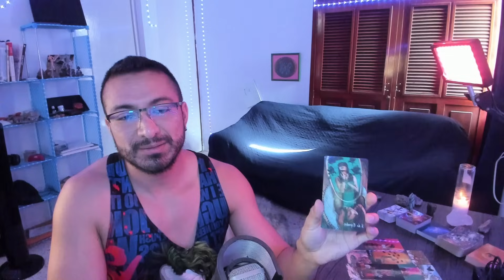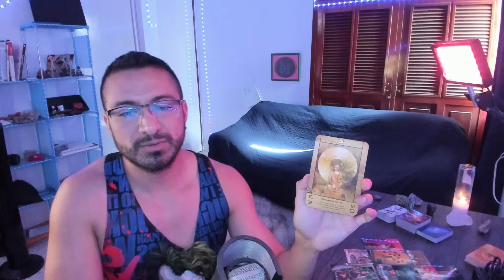GÉMINIS! TE VEN MEJOR! ALGUIEN INTENTARÁ LO MISMO! PERO TÚ TIENES PROYECTOS Y VIDA NUEVA!